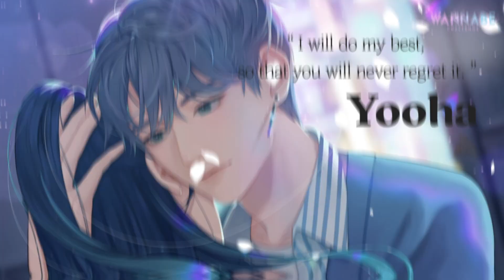[Wannabe Challenge] Dream Garden Part 3. Underdog Star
Wannabe Challenge, a romance started with a "like"!
Check out the new content update 'Underdog Star' and 'UR' rank Evermore ⭐️